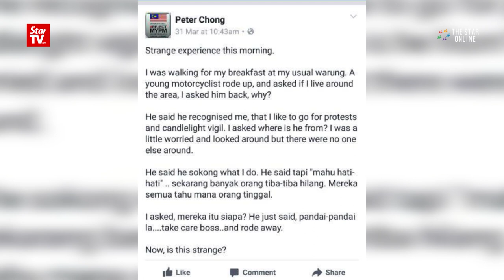'Missing' activist Peter Chong arrives home after Thai trip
Former Petaling Jaya city councillor Peter Chong, who was reportedly missing for more than a week, has returned home.